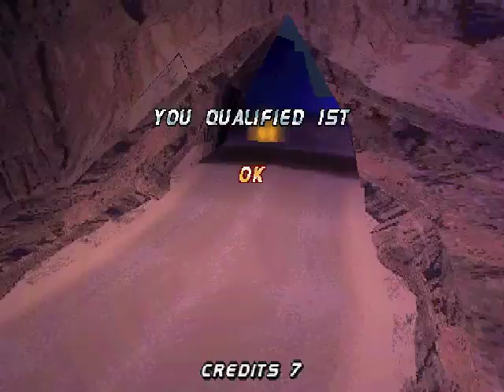PSX Longplay [121] Tommi Mäkinen Rally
The third best Rally game on PSX and one of the few racing games on that plattform that were running with 50FPS! This made the game feel really fast and smooth!

Unfortunately there is a small graphical glitch in the stages with fog :( -